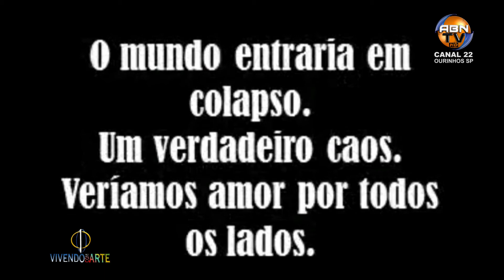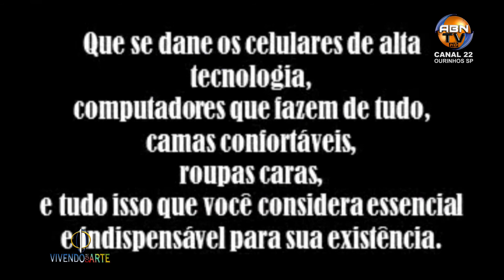VIVENDO COM ARTE E SE O MUNDO ACABASSE AMANHÃ PT02